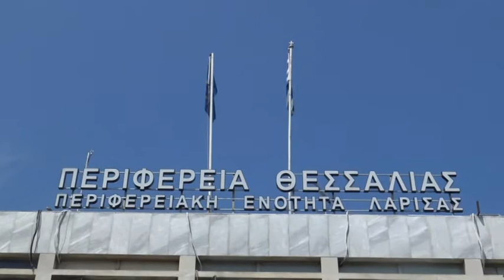Λάρισα: Αντικατάσταση γεωτρήσεων από την περιφέρεια